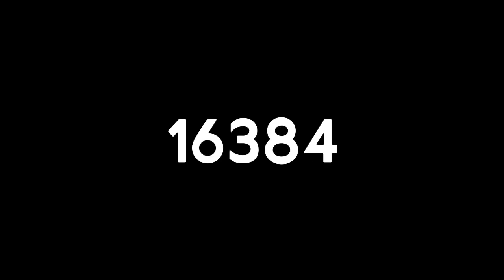Lær med Kongen-vignetten sesong 1: Firedobling oppover til 1 048 576 visninger!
Her er Lær med Kongen-vignetten, sesong 1. Det går an å få denne vignetten i over en million visninger samtidig på skjermen! Visste du det? Vil du se? Den firedobles oppover til 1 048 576, følg med!